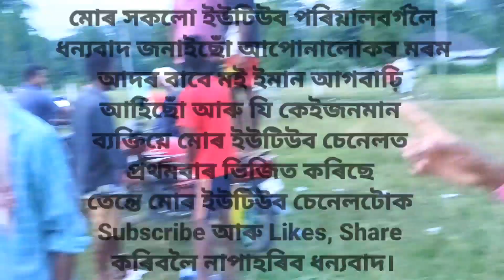Monabarie New Line Reasing Star FC And Biopukhori FC Football Finel Match New Line Playground 2023.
1/ Monabarie New Line Reasing Star  FC
2/ Biopukhori FC
3/ Biopukhori FC Football Finel Match New Line Playground 2023.
4/ Football Finel Match New Line 2023
5/ Monabarie New Line Football Finel Match 2023
6/ New Line Football Finel Game 2023
7/ Assam Monabarie Tea Football Finel Match 2023
8/ New Line Biopukhori Football Finel At Monabarie New Line Field 2023
9/ New Line V/S Biopukhori Football Finel Match 2023
10/ Biopukhori And Monabarie New Line Football Finel Match 15h August 2023

Your Hashtage Solved 🤘🤘🤘